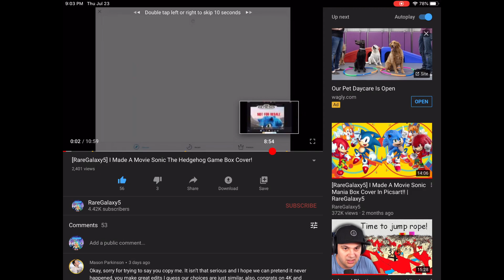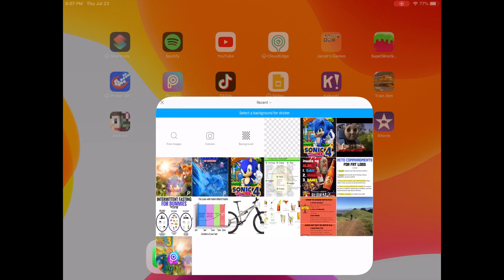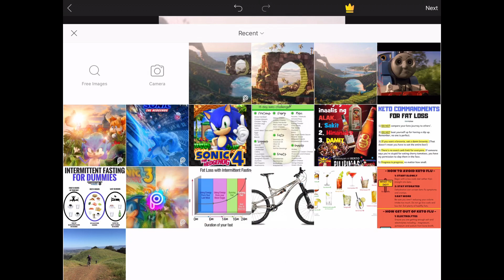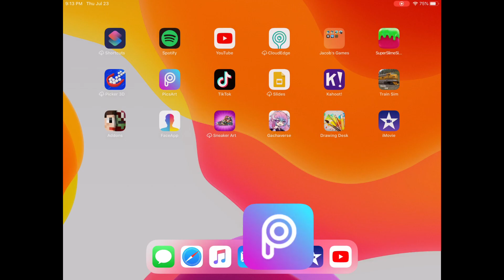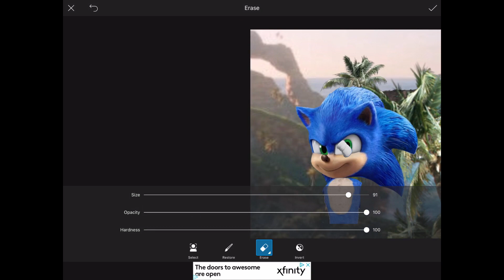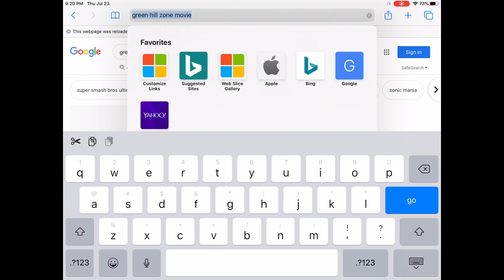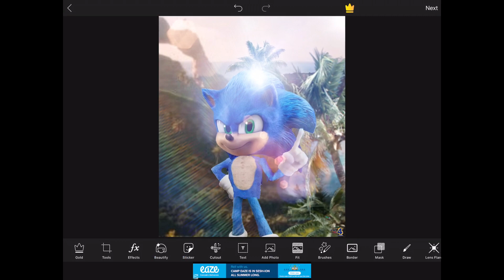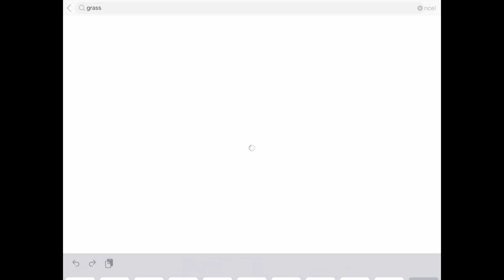[RareGalaxy5] I Made A Movie Sonic The Hedgehog 4 Game Box Cover!